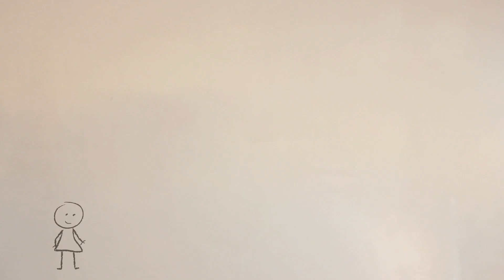¡Ven y cámbiate a la Educación Pública de La Pintana!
Video promocional que invita a la comunidad de La Pintana a ser parte de los colegios públicos de nuestra comuna. ¡Juntos somos la Educación Pública!